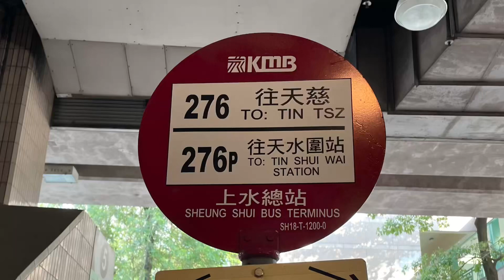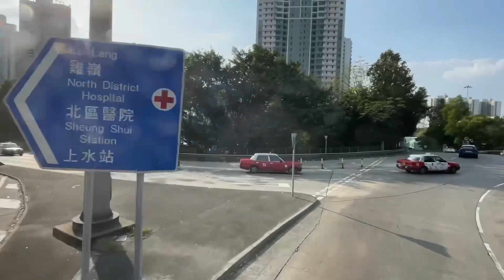🇭🇰Hong Kong Bus 九龍巴士 KMB Alexander Dennis Enviro500 MMC Facelift E6X239 YA8909 @ 276P 上水➡️天水圍站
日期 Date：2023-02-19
路線 Route：九龍巴士 KMB 276P 上水 — 天水圍站
巴士公司 Operator：九龍巴士公司 Kowloon Motor Bus Company
——車隊資訊——
車型 Bus Model：Alexander Dennis Enviro500 MMC New Facelift Euro 6 12.8m A/C
引擎 Engine：Cummins L9E6C340B
波箱 Gearbox：ZF Ecolife 6AP1700B
車廠 Depot：屯門車廠 Tuen Mun Depot (U)
掛牌線 Listing Line：63X
車隊編號 Fleet Number：E6X239
車牌號碼 Registration Number：YA8909
載容量 Capacity：U63/L35+S45=143人
車齡 Vehicle Age：4 Months
首次登記日期 1st Registration Date：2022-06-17
首航日期 1st Day In Service：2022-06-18
退役日期 Retire Date：

空調新界巴士路線276P，由九巴營辦，來往天水圍站及上水，途經洪水橋、屏山、水邊圍邨及元朗大馬路，繼而取道元朗公路、新田公路及粉嶺公路直達港鐵上水站。